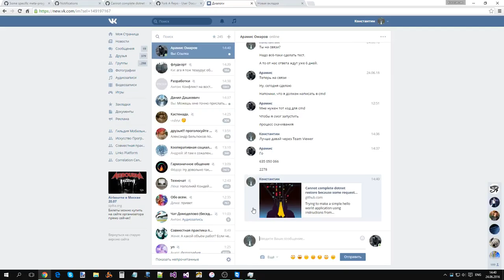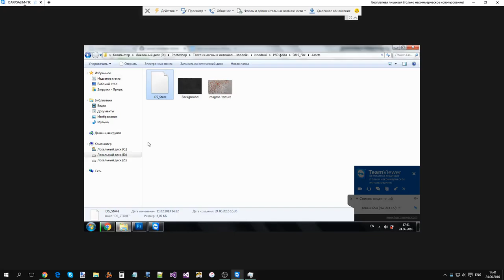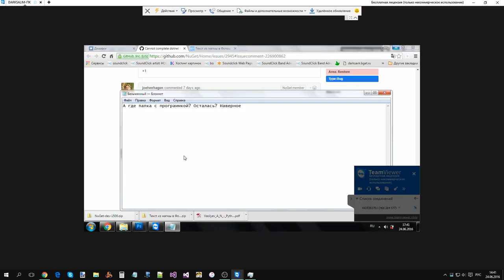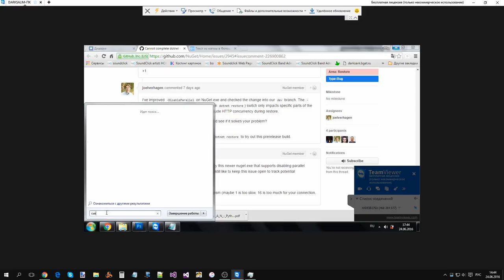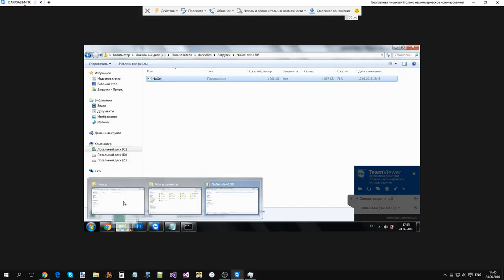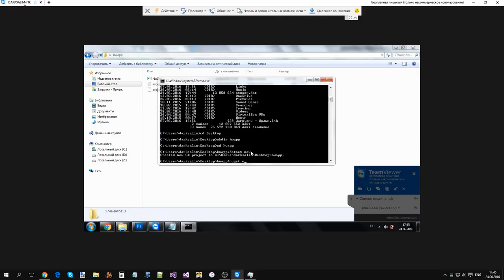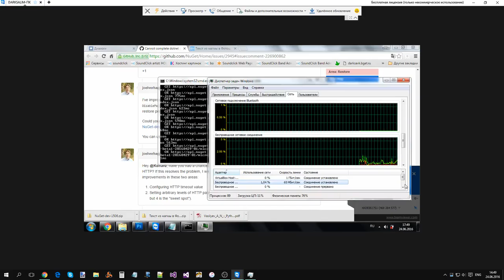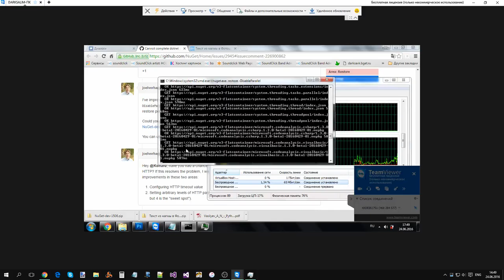Попытка загрузить пакеты при помощи исправленного NuGet.exe на Windows 7 (часть 4)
Исходник записи.
Использовалась команда: nuget.exe restore -DisableParallel